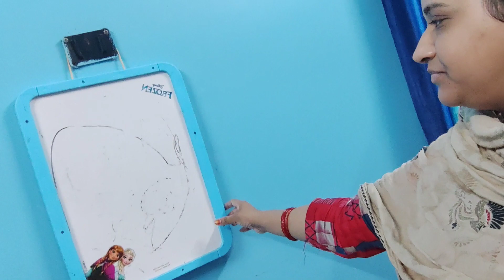vlog 12||you tube chod dia bache bimar sudden vlog 🫣